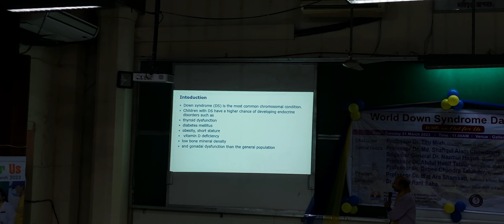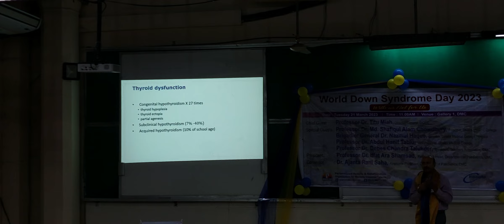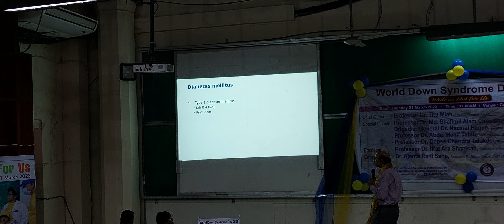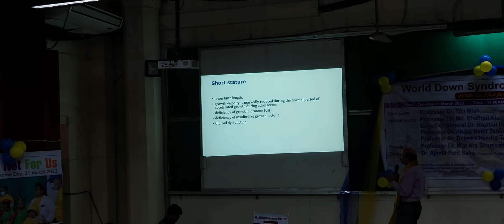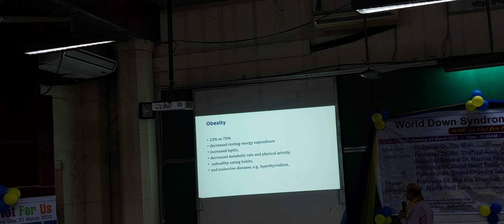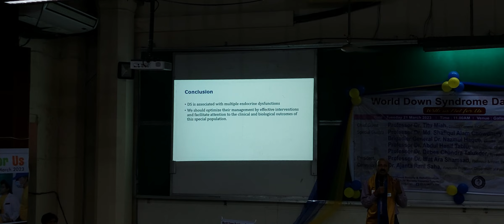Down syndrome by Indrojit sir